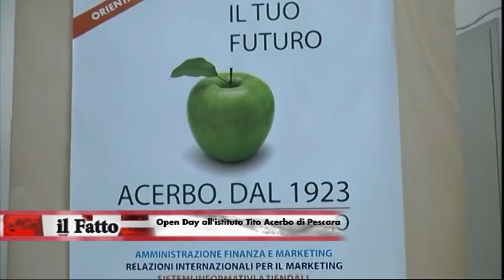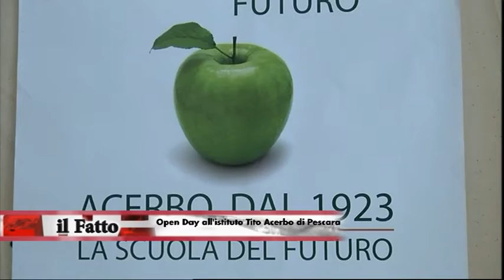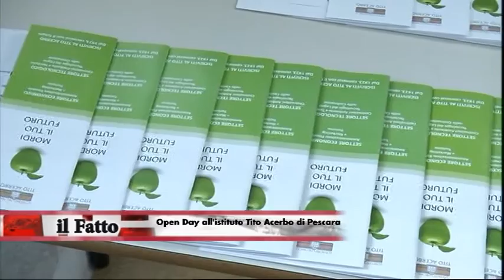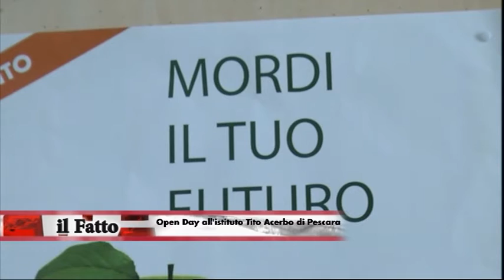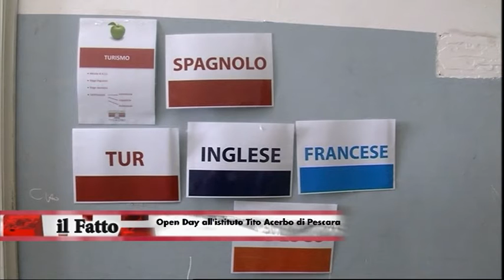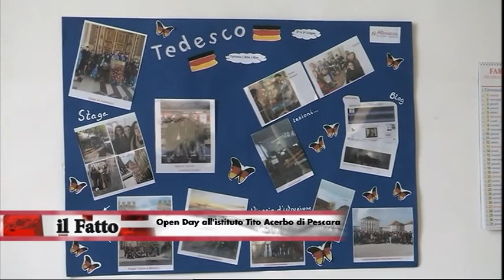IL FATTO - Open Day all'istituto Tito Acerbo di Pescara